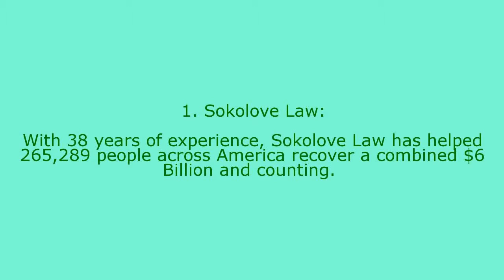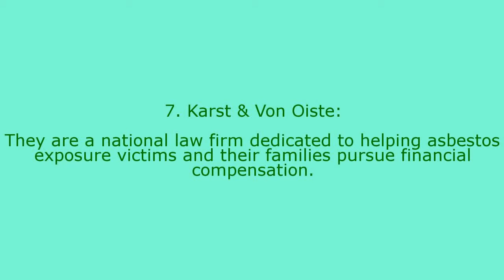Top 10 Mesothelioma Trial Lawyers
My name is Ken Clark and I am an internet marketer who specializes in the legal niche. After many years working in this space my personal life intersected with my professional life when a close friend of the family was diagnosed with the deadly disease of Mesothelioma. A lawyer had already been retained by the time I was made aware of this beloved family friends condition and what followed was a nightmare. The local mesothelioma attorney that had been selected obviously lacked experience in the space and appeared not to have the financial resources to fully pursue the case. Phone calls were not returned and ultimately a less than adequate settlement was reached. I vowed that I would never allow another person dealing with the tragedy of losing a loved one to such an insidious disease to be further victimized by the consequences of hiring a sub par attorney in their moment of need. This site will never feature a firm that hasn't been personally vetted by me based on their experience, solvency, and case performance.

Why Us?

You can find all you need to know about mesothelioma on our website. We have a list of the top 10 mesothelioma lawyers in USA and have ranked them on the basis of a certain ranking criteria. Spend some time on our site to know everything about mesothelioma and how to find the best mesothelioma lawyers in order to get compensation which you deserve.
How to Select a Mesothelioma Attorney?
Best tips to select a Mesothelioma lawyer for you!
Choosing the right mesothelioma attorney is very important as it is not easy to trace the asbestos exposure and also identifying the company responsible for the exposed asbestos environment. You need to consider a few key points while choosing a mesothelioma lawyer which are,

1. Basic Know-how: Ensure that the attorney offers personal service. Most of the mesothelioma lawyers refer clients to other law firms for a good fee and they will have almost nothing to do with you later. Find a lawyer that will help you out with the whole legal process and the one that has the experience as well as the resources which are essential to handle the case

2. Mesothelioma Experience: Keep the practical considerations in mind that include the lawyer's area of expertise, the amount of fees charged by them and time-duration of case completion, look for a firm that focuses primarily or exclusively on litigating mesothelioma cases, know the prior experience and reputation of the attorney and how good their communications skills are

3. Responsive: You should be pretty comfortable with the appointed mesothelioma attorney as he will be the person who will help you with the whole legal process and get you compensation by winning the case. The attorney should be caring enough to respond to your calls regularly and satisfactorily. It can be frustrating for the mesothelioma victims when the lawyer won't answer your phone calls. Some are really responsive while others may respond till you have signed a representation agreement

4. Results Speak: It is a good idea to look up the history of the best mesothelioma lawyers shortlisted by you. Sometimes the biggest cases are settled while sometime the mesothelioma law firms have a reputation in selecting only those cases that have the higher chance of getting settled and the defendants know they are likely to be outgunned in trial. It is crucial for your lawyer to walk you through the details of your case, explain the strong and weak points and be totally honest about the possibilities for compensation gain and also build a timeline

5. Trust your Instincts: No matter how good a mesothelioma attorney would look on paper, if you don't feel he is the right person to appoint try finding someone else with whom you have a better understanding and working relationship. Choosing the right lawyer can help you in getting the right settlement so this selection process is worth every second of yours.